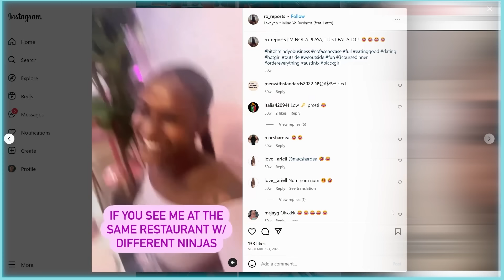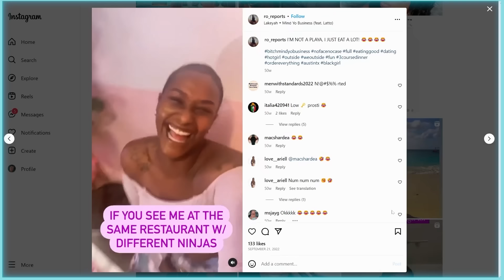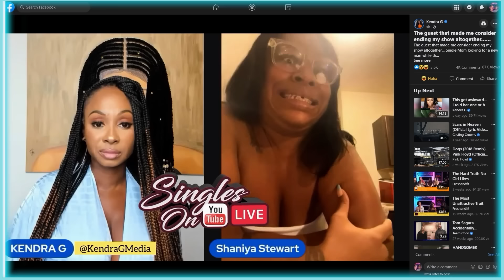Kendra G LOSES IT on Her WOMEN CALLERS! Corey Holcomb TOLD HER SO!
🎶🎧💳: Monster
🎶🎧💳:  Whip It- iAmGorilla1
🎶🎧💳:  nerd - iAmGorilla1

✅SOURCES✅

Men, Commit Or Lose Your Job